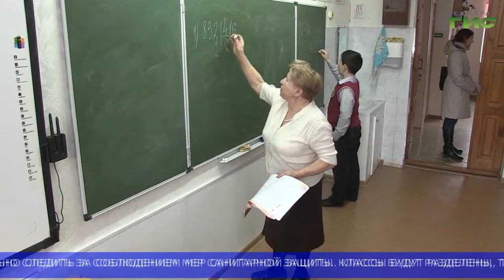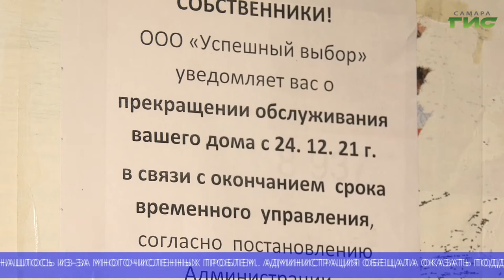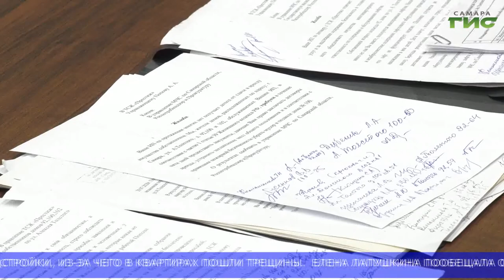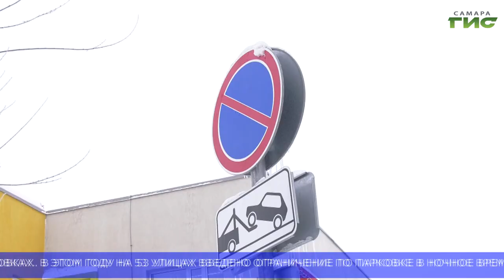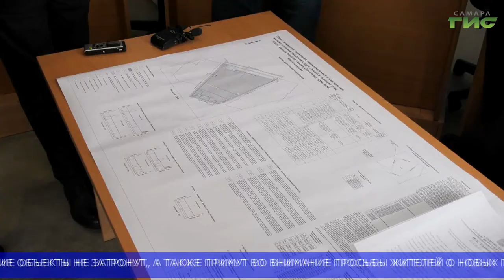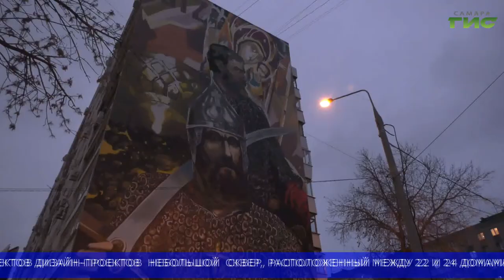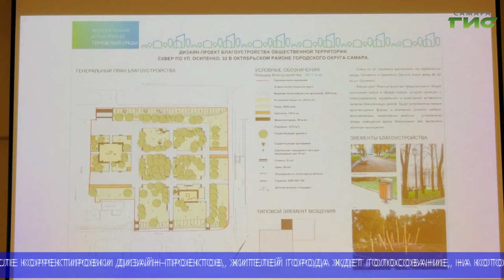"События" (Неделя в Самаре) от 26.02.2022